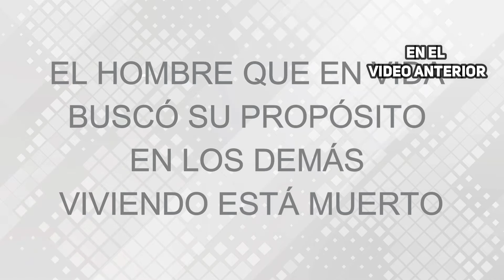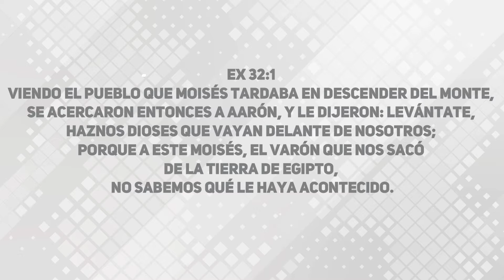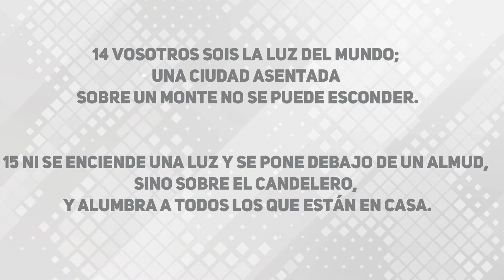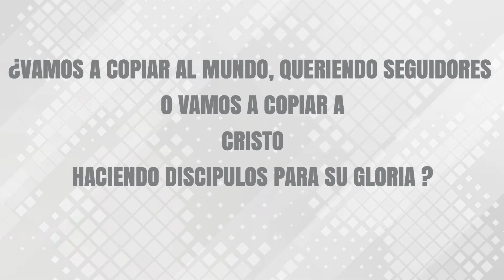No Seas Una Copia 2